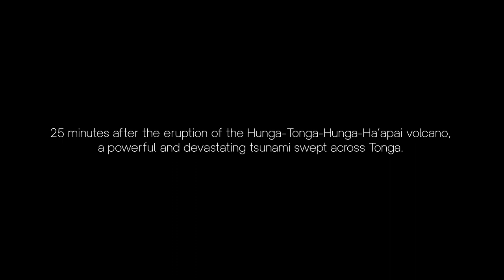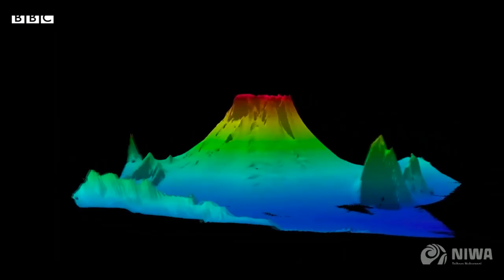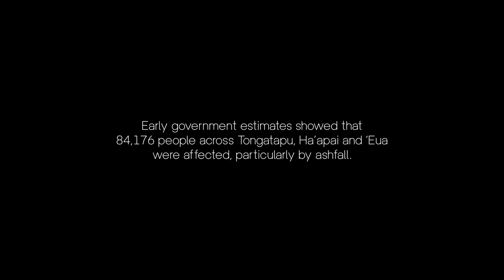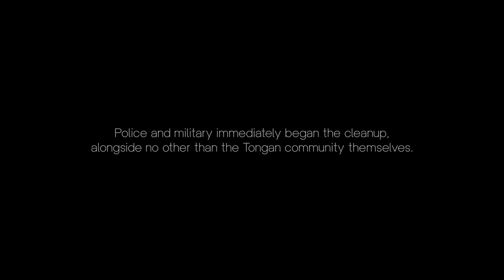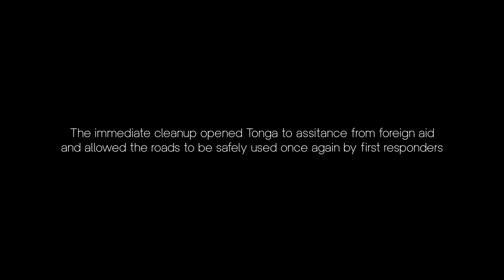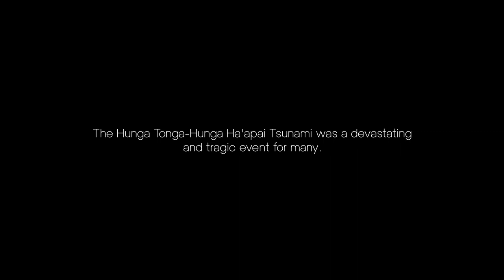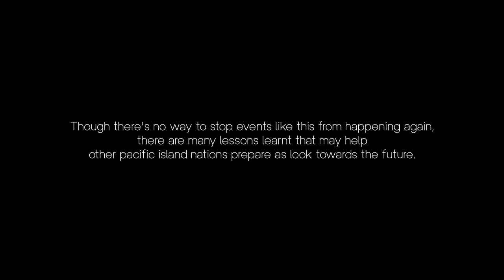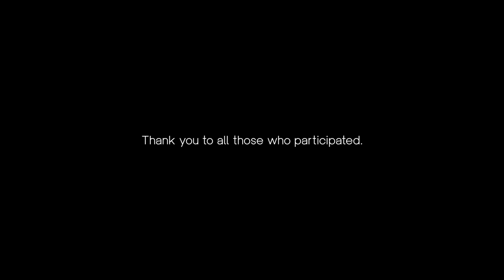Documentary on how Tonga has handled disaster waste generated by Jan2022 volcanic eruption & tsunami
On 15 Jan 15 2022, the Kingdom of Tonga was violently impacted by a volcanic eruption and tsunami that devastated the country. Despite the trauma, the people and authorities of Tonga worked  to clean up and recover the country as quickly as possible. Here is the powerful testimony of various actors who participated in this collective effort.